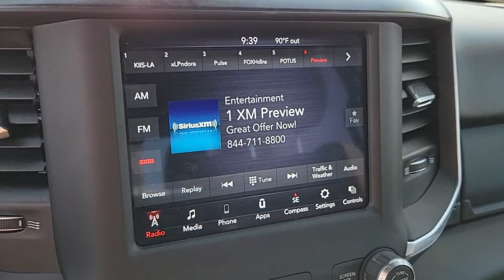2019 RAM 1500 Henderson, Las Vegas, Bullhead City, Lake Havasu, Laughlin, NV R32998A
Bright White Clearcoat Used 2019 RAM 1500 available in Henderson, Nevada at Towbin Dodge. Servicing the Las Vegas, Bullhead City, Lake Havasu, Laughlin, NV area.
2019 RAM 1500 BIG HORN/LONE STAR 4X2 CREW CAB 6'4 - Stock#: R32998A - VIN#: 1C6RREMT3KN894748

Towbin Dodge
275 Auto Mall Dr

Towbin Dodge, located in the Valley Auto Mall in Henderson, is pleased to offer this Bright White Clearcoat 2019 Ram 1500 Big Horn/Lone Star for purchase, this vehicle is well equipped with many features including. Garage Kept!, Local Trade!, Certified By Carfax - No Accidents, Certified By Carfax - One Owner, Remainder Of Factory Warranty Still Applies, Auto-Dimming Rear-View Mirror, Big Horn IP Badge, Big Horn Level 1 Equipment Group, Class IV Receiver Hitch, Cluster 3.5'' TFT Color Display, Exterior Mirrors w/Supplemental Signals, Foam Bottle Insert (Door Trim Panel), Glove Box Lamp, Panic alarm, ParkView Rear Back-Up Camera, Power 4-Way Driver Lumbar Adjust, Power 8-Way Driver Seat, Power Adjustable Pedals, Power Heated Fold Away Mirrors, Quick Order Package 25Z Big Horn/Lone Star, Radio: Uconnect 4 w/8.4'' Display, Rear Dome w/On/Off Switch Lamp, Rear Power Sliding Window, Rear Window Defroster, Single Disc Remote CD Player, SiriusXM Satellite Radio, Steering Wheel Mounted Audio Controls, Sun Visors w/Illuminated Vanity Mirrors, Universal Garage Door Opener. RWD 8-Speed Automatic HEMI 5.7L V8 Multi Displacement VVT CARFAX One-Owner.brbrRecent Arrival!brbrbrThanks for checking out this great vehicle. When looking to buy pre-owned, why not buy from the #1 Dodge dealer in Nevada? Give us a call or come by today to see our huge inventory selection and let our great team assist you in locating your next vehicle!brbrAwards:br  * Motor Trend Automobiles of the year   * 2019 KBB.com 10 Favorite New-for-2019 Cars   * 2019 KBB.com 10 Best Road Trip Cars   * 2019 KBB.com Best Auto Tech Awards